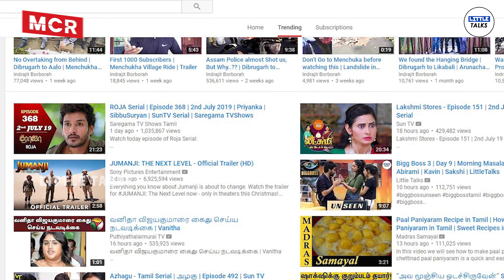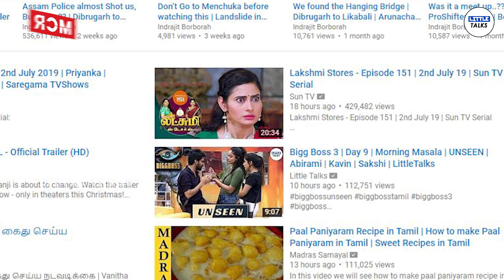Bigg Boss 3 | Day 10 | Madhumitha-வை Trigger செய்யும் நால்வர் அணி| Losliya| LittleTalks